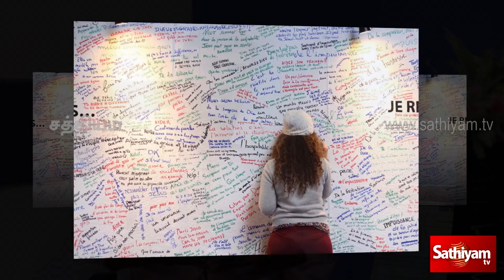OM FOUNDER Rev. GEORGE VERWER LIFE HISTORY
Operation Mobilization is a Christian missionary organization founded by George Verwer to mobilize young people to live and share the Gospel of Jesus. OM, as it is known, started in Mexico and had spread to Europe and India by 1963.